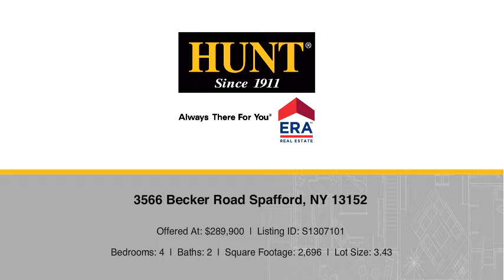3566 Becker Road Spafford, NY 13152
Sarah Massett - Camillus Branch
4 beds 2 baths